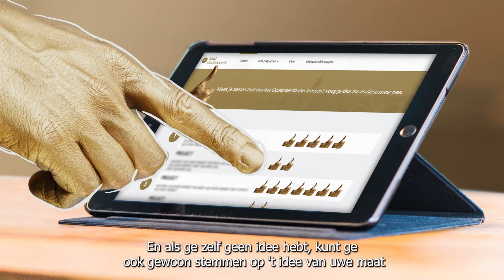Burgerbudget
Heb jij een goed idee om de inwoners in je straat, buurt of onze stad samen te brengen en Oudenaarde nog aangenamer en beter te maken? Wil jij samen met ons je stad vormgeven?

We geven je graag een duwtje in de rug met het burgerbudget. Dien jouw voorstel in voor 1 augustus via burgerbudget.oudenaarde.be en maak kans op een subsidie van minimum 500 euro tot maximum 25.000 euro voor de realisatie van jouw project.